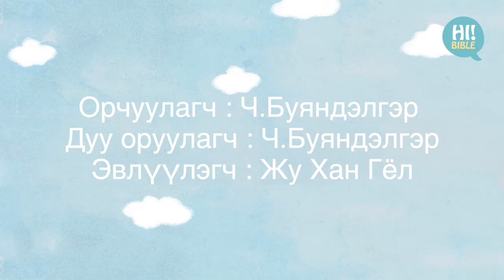[Mongol_HiBible]E.275“Есүсийн ирэлтэнд бэлдэж буй баптист Иохан 2”(Лук 3:1-6)